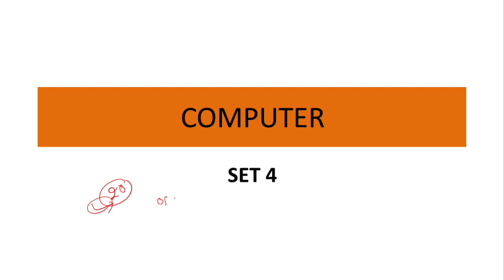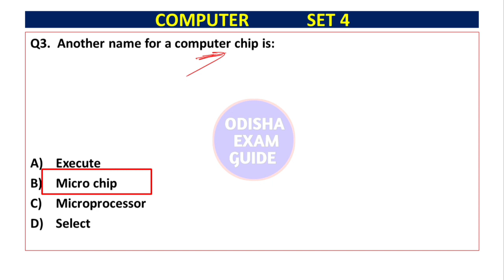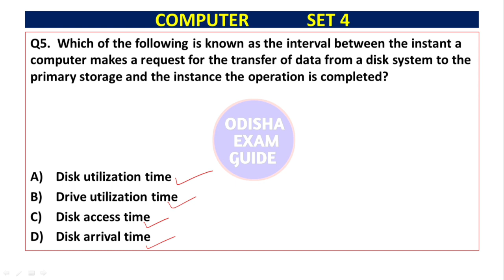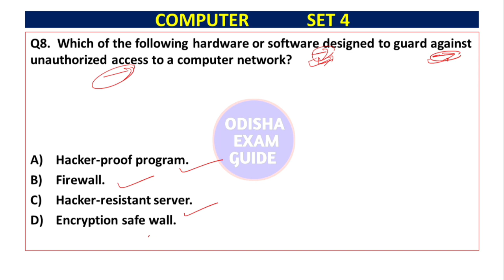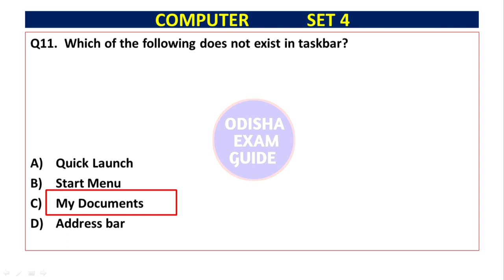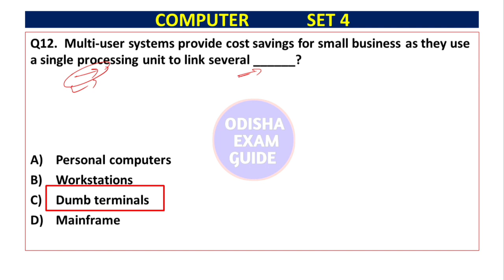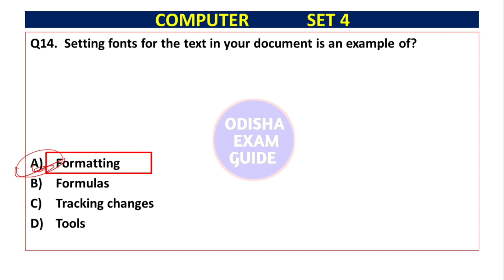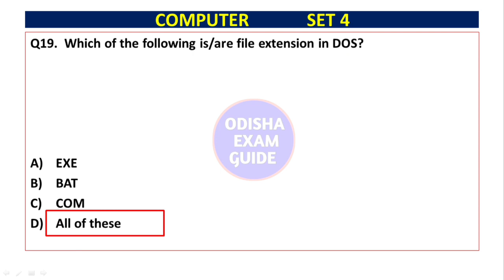computer for ri amin sfs icds| computer for forest guard lsi forester | computer awareness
computer for ri amin sfs icds| computer for forest guard lsi forester |  computer awareness| @odishaexamguide3714